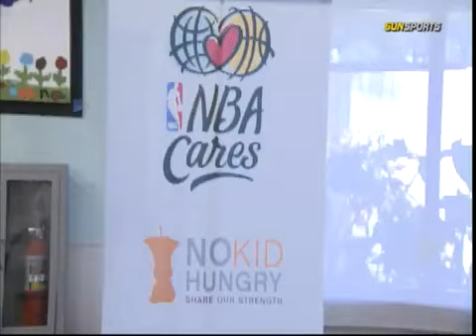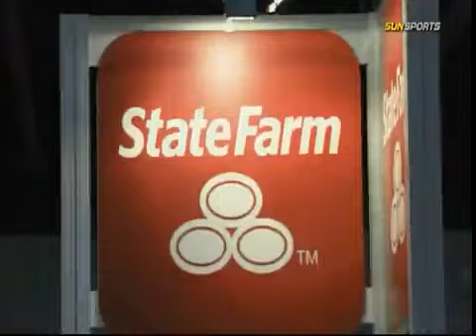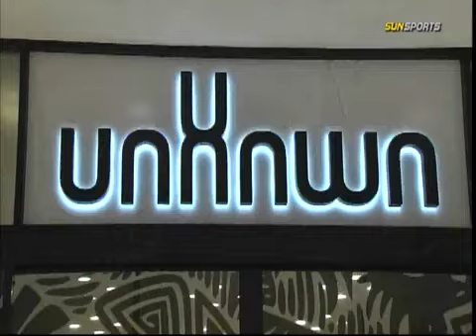March 20 2012 Part 01 of 03 Inside the Heat Lebron James AllAccess All Star Weekend